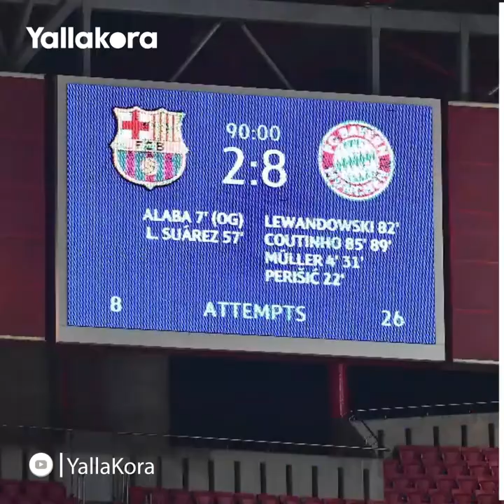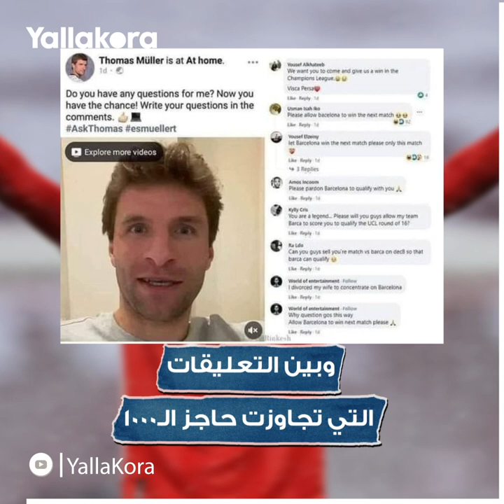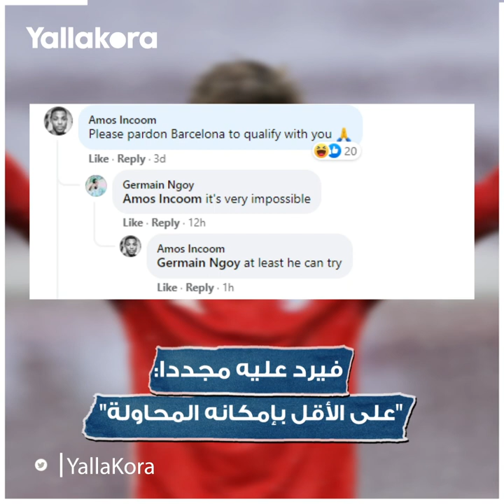يا أخي خلينا نفوز".. جماهير برشلونة تقتحم حساب مولر وتتوسل إليه للتأهل لدور الـ16 بالأبطال